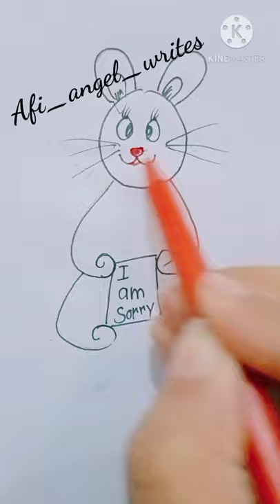How To Draw | Teddy Bear Drawing | Pencil Drawing A Cute Teddy Bear